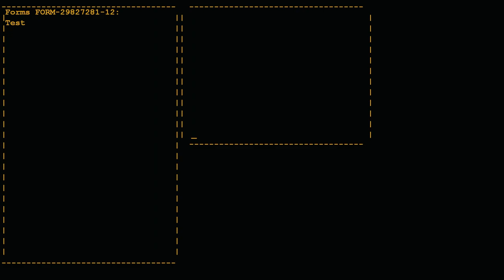What Could Go Wrong????? | Portal [Full Game]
I adventure through what looks like a harmless little obstacle course...